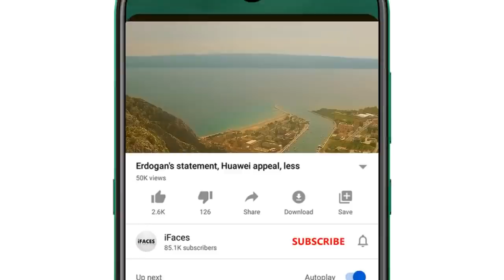Today OneLineNews! | Today 30 Short Breaking News | پندرہ اگست کي شارٹ بريکنگ نيوز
Respected viewers اَلسَّلَامُ عَلَيْکُم aik aour new OneLineNews video ke saath jis ka title hai "Today OneLineNews! | Today 30 Short Breaking News | پندرہ اگست کي شارٹ بريکنگ نيوز"hazir hai umeed hai ke ye 30KhabrainRozana ki ShortBreakingNews bhi aap ko psand aaie gi. Thanks